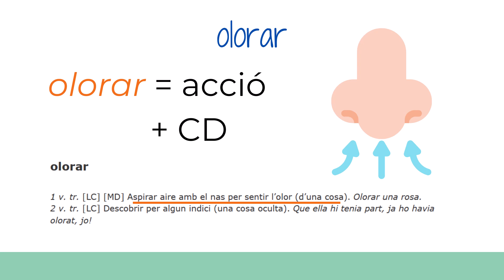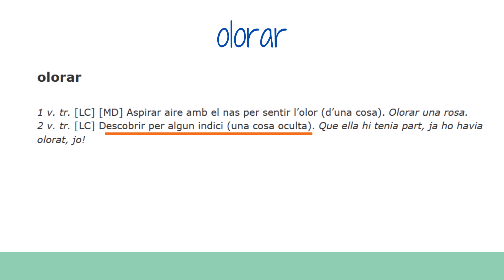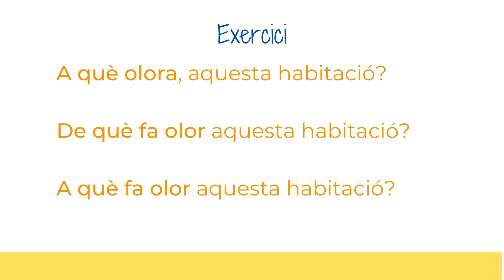😱 Expressions que no diem bé | "olorar a", "fer olor a", "tenir gust a"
És correcte dir "olora malament"? I "olora a carn a la brasa"? En aquest breu vídeo t'explico expressions relacionades amb les percepcions que sovint diem malament.

És correcte OLORAR A?
És correcte FER OLOR A?
Com es diu HUELE en català?
TENIR GUST A o TENIR GUST DE?
FER OLOR A o FER OLOR DE?